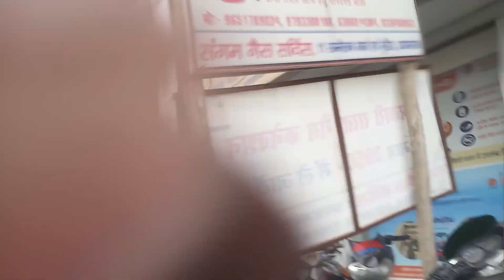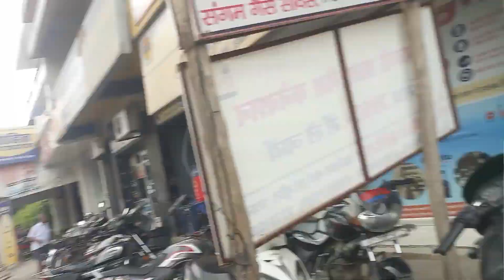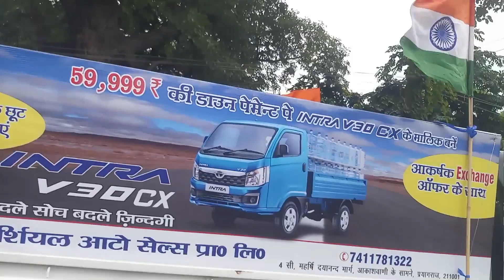INDIPENDENCE DAY Par Hame Subscriber Mil Gye || The Ajju vlog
family vlogs
daily vlogs
tamil vlogs
family traveler tamil vlogs
vlogs,rk family vlogs